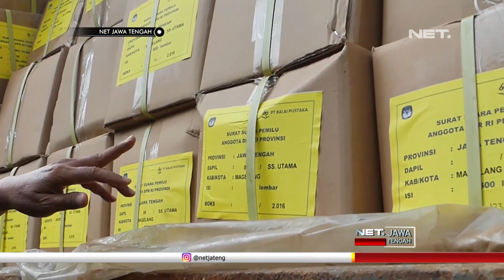Jutaan Lembar Surat Suara Pemilu 2019, Tiba di KPU Kabupaten Magelang - NET JATENG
Menggunakan dua truk container, jutaan lembar surat suara Pemilu Presiden dan Wakil Presiden, tiba di KPU Kabupaten Magelang, Jumat siang. Dikirim dari Percetakaan Balai Pustaka, Ciawi Bogor, Jawa Barat, pemindahan surat suara ke gudang logistik , ditandai dengan memutus segel kabel ties, yang disaksikan Bawaslu Kabupaten Magelang.

Selain surat suara pemilu presiden dan wakil presiden, KPU Kabupaten Magelang juga menerima suara pemilu legislatif DPR RI Dapil Jateng Enam, dalam kemasan boks karton. Sebelum didisitribusikan ke TPS-TPS, surat suara pemilu 2019 disimpan dan disortir di gudang logistik KPU Kabupaten Magelang, di aula Balai Desa Deyangan, Kecamatan Mungkid, Kabupaten Magelang.

 “Untuk yang tiga, yaitu DPD, DPRD Provinsi, dan DPRD Kabupaten, kita masih belum terima, saya mendengar informasinya, masih ada satu truk lagi yang meluncur ke Magelang, tapi saya belum terima. saya mendengar ini informasinya masih ada satu truk lagi yang akan meluncur ke magelang tapi saya nggak tahu surat suara yang dikirim, nanti dikabari lagi.” Ujar DWI ENDYS MINDAWARKO – Komisioner KPU Kab. Magelang.
Jumlah surat suara yang diterima KPU Kabupaten Magelang, sudah sesuai dengan jumlah kebutuhan surat suara dalam daftar pemilih tetap ditambah dua persen surat suara cadangan. Hingga Jumat malam, KPU Kabupaten Magelang masih belum menerima surat suara pemilu DPD RI, DRPD provinsi, dan DPRD kabupaten kota.